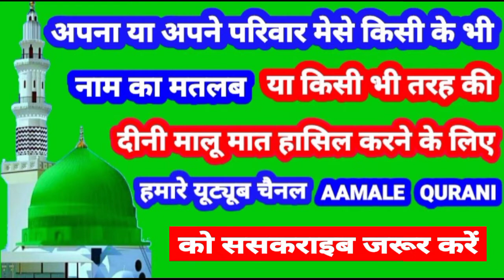Safina Name Ki Meaning In Urdu | Safina Name Ka Matlab Kya Hota Hai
👉  Assalam Aleikum Dosto Istaqbal Hai Apka Hamare Youtube Channel Aamale Qurani Me Aaj Ki Is Video Me Aap Janenge ( Safina ) ( सफीना ) ( سفینہ ) Name Ka Matlab Kya Hota Hai 👇